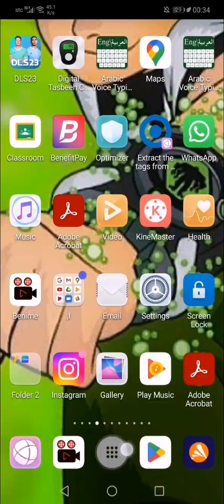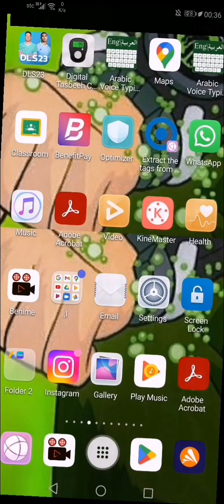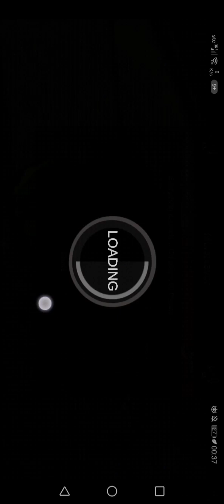❤Video Game video by Shera|Video games|Car racing Game carracinggame #2023